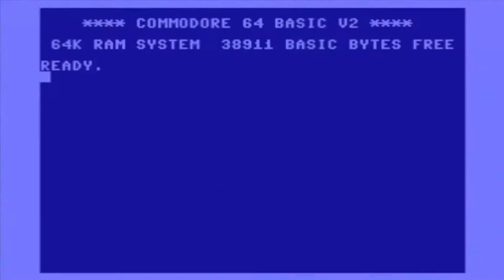FFXIV meets Matt Gray's LastNinja2 Central Park Remix